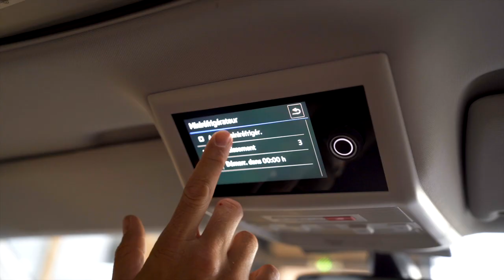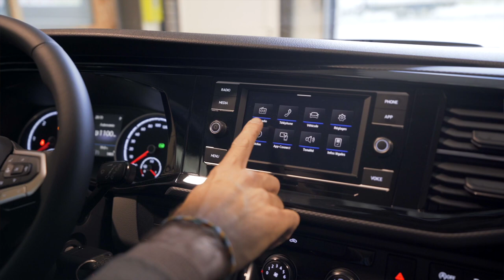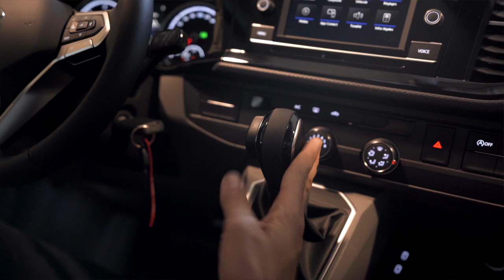VAN TOUR DU VOLKSWAGEN CALIFORNIA COAST "Jasmine" - 4 places 4 couchages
La voilà enfin !
Le van tour de Jasmine, il ne manquait plus que lui pour finir notre série de vidéo "van tour".

Le renommé van de chez @volkswagen
Le parfait compromis entre confort et gabarit passe- partout. Son allure compact offre une maniabilité souple et agréable. Le toit pop-up fait sensation auprès des petits... comme des grands. Tout un symbole quand on parle de roadtrip !

En bref vous trouverez à bord :

Un van autonome en eau, gaz et électricité

ÉQUIPEMENTS :

- Cuisine

* Plaque de cuisson Gaz (x2)
* Evier avec réserve d’eau
* Réfrigirateur éléctrique
* Table et chaises exterieures
* Vaiselle et ustensile de cuisine

- Vie à bord

* 2 Couchages double
* Chauffage stationnaire (diesel)
* Batterie 2X75 Ah
* Prises USB / 12V /230V
* Raccordement extérieur (220V)

VENEZ TESTER LA VANLIFE À BORD DE NOS VANS